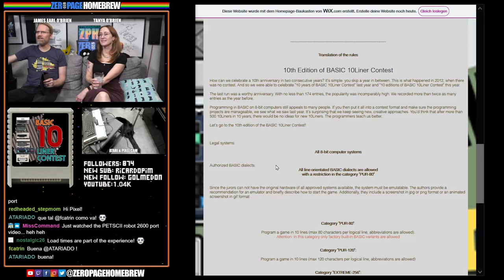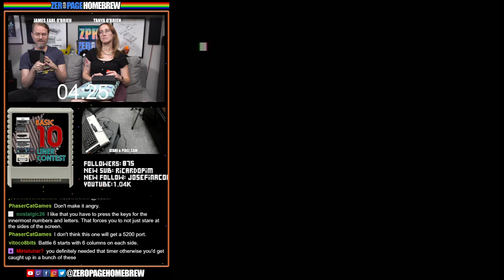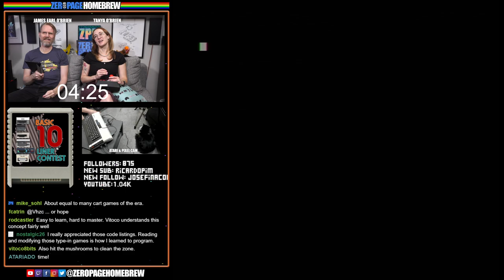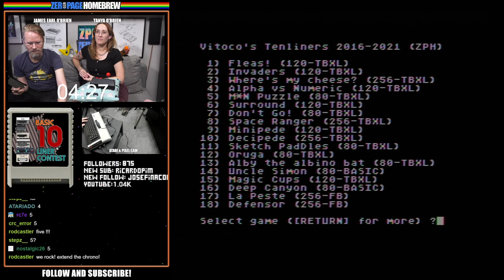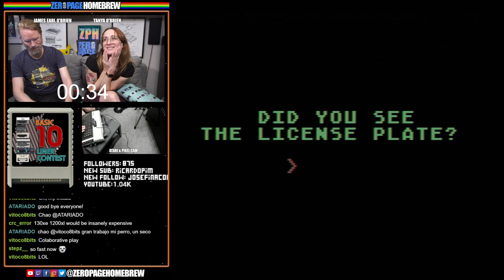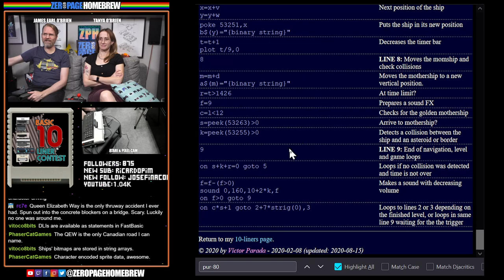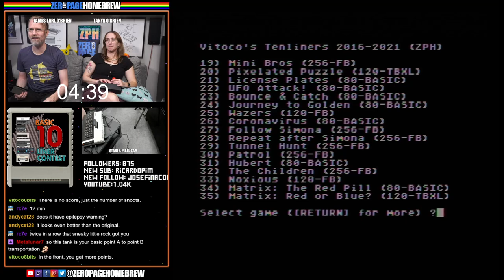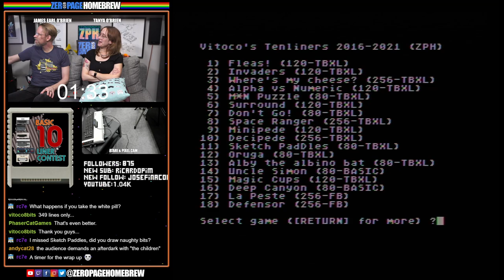35 x 10 Liner Game Compilation (2015-2021 | 8-Bit) by Victor Parada / vitoco: Atari Homebrew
35 x 10 Liner Game Compilation (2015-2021 | 8-Bit) by Victor Parada / vitoco

00:00 - Intro / News
15:18 - Fleas!
20:18 - Invaders
25:18 - Where's my cheese?
30:18 - Alpha vs Numeric: The Front Line
35:18 - M*N Puzzle
40:18 - Surround
45:18 - Don't go!
50:18 - Space Ranger
55:18 - Minipede
1:00:18 - Decipede
1:05:18 - Sketch-Paddles
1:10:18 - Oruga
1:15:18 - Alby, the albino bat
1:20:18 - Uncle Simon
1:25:18 - Magic Cups
1:30:18 - Deep Canyon
1:35:18 - La Peste
1:40:18 - Defensor
1:45:18 - Mini Bros
1:50:18 - Pixelated Puzzle
1:55:18 - License Plates
2:00:18 - UFO Attack!
2:05:18 - Bounce & Catch
2:10:18 - Journey to the Golden Mothership
2:15:18 - Wazers
2:28:18 - Coronavirus
2:34:52 - Follow Simona
2:40:42 - Repeat after Simona
2:45:42 - Tunnel Hunt
2:50:42 - Patrol
2:55:42 - Hubert
3:00:42 - The Children
3:05:42 - Noxious
3:10:42 - The Matrix: Red Pill
3:15:42 - The Matrix: Red or Blue?

60FPS through RetroTINK 5X-Pro: Atari 2600 (RGB), 7800 (SVid), 800XL (SVid)